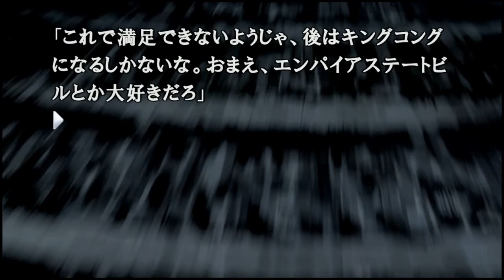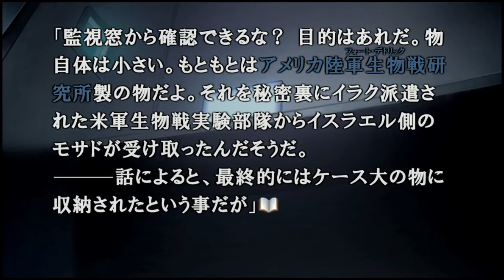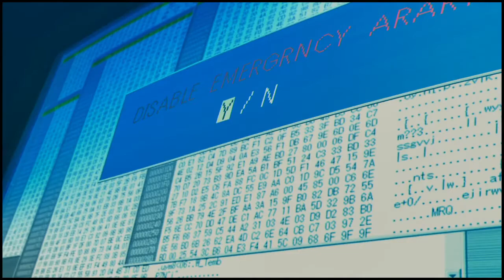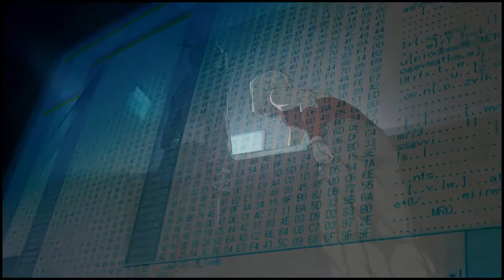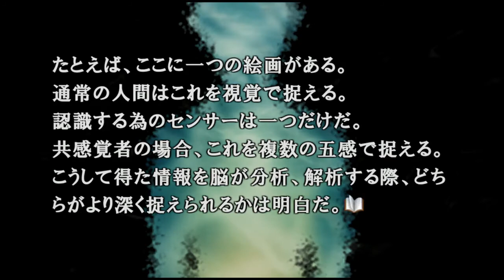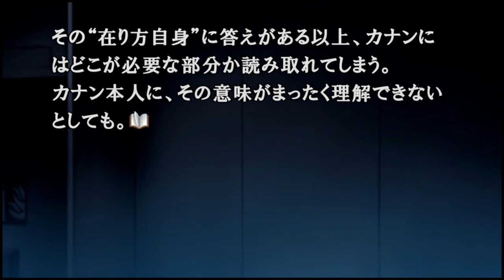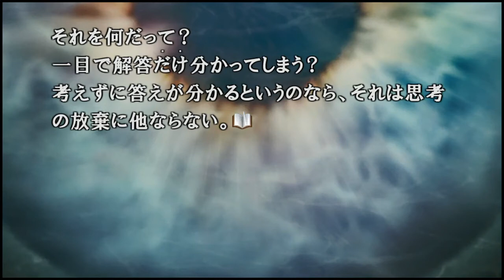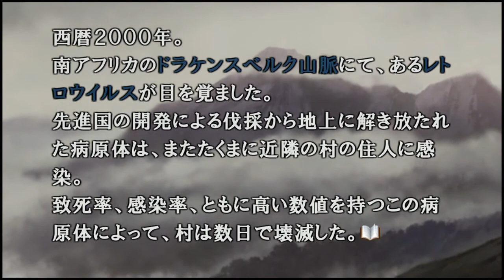◉山生まれの女が『428』を実況プレイpart91◉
厨二で一度は憧れたい、共感覚
カナン編まじで切りどころわからなくてぶつ切りになっとる、堪忍なあ…
ゲーム名：428 〜封鎖された渋谷で〜
媒体：PlayStation3（PS3）
発売日：2009年9月3日（PS3）
対象年齢：CERO C（15歳以上対象）
発売元：チュンソフト